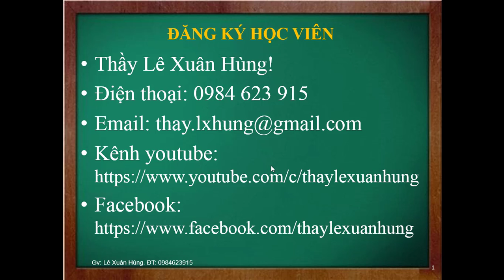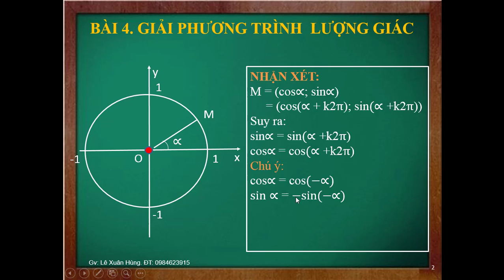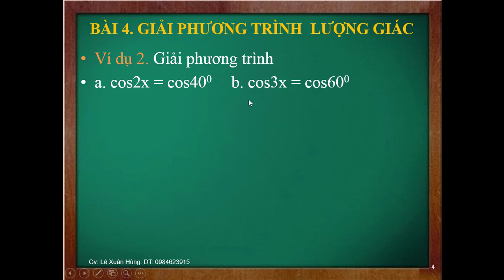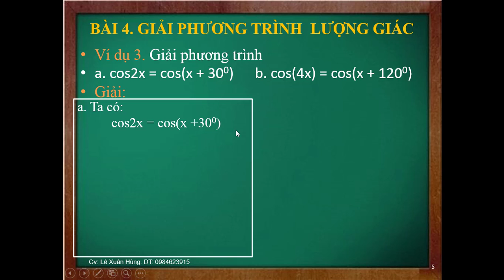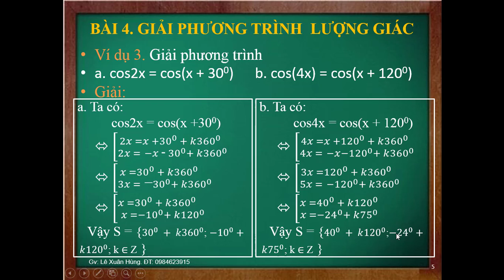Lớp 11. Giải tích. Bài 4: Giải phương trình lượng giác | Thầy Lê Xuân Hùng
Hướng dẫn giải một số bài tập lượng giác dạng căn bản,...